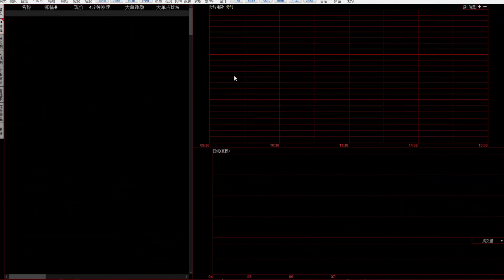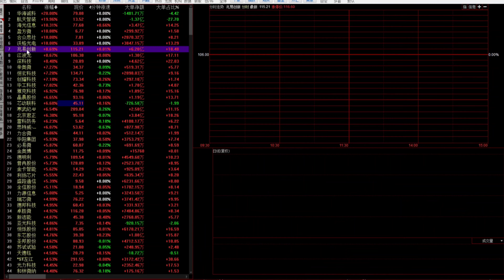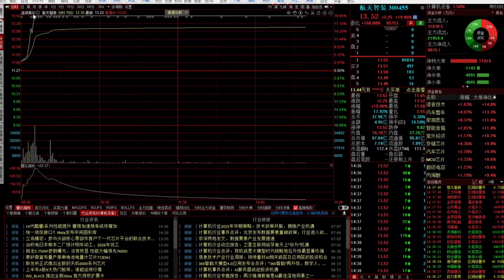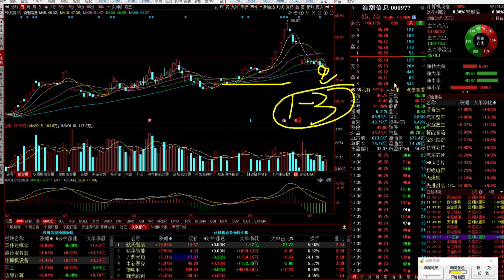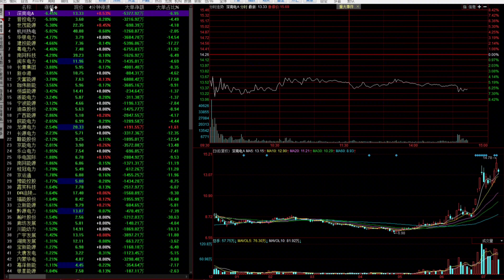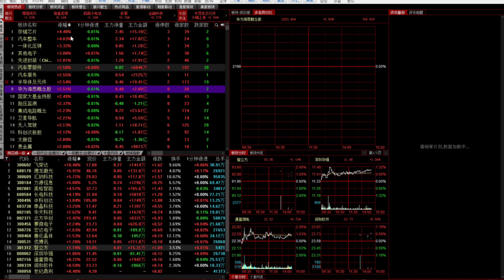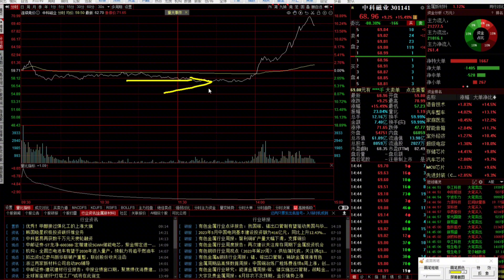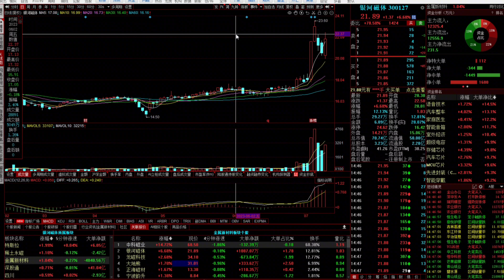A股反弹来了，目标在哪里？谁会是新一轮市场的主线呢